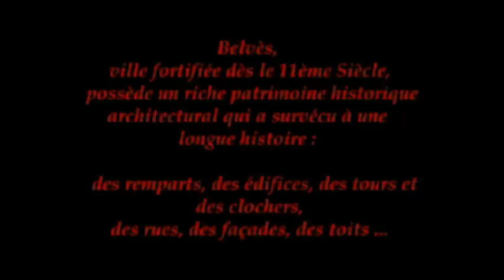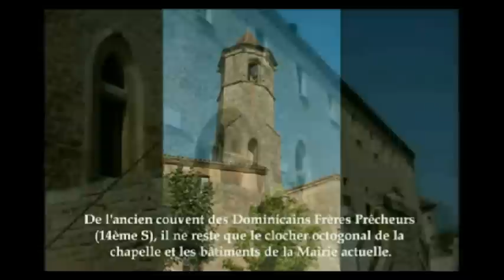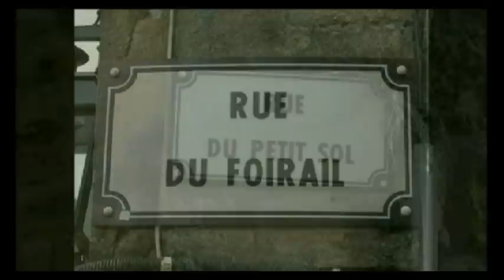Belvès - Le patrimoine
Le grand et le petit patrimoine historique et architectural d'une cité médiévale classée "Plus beau village de France".